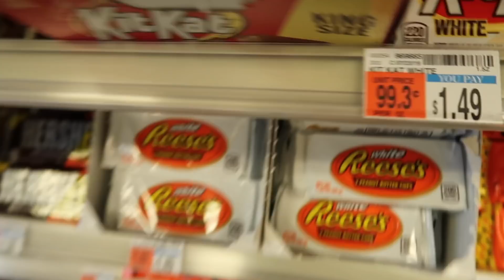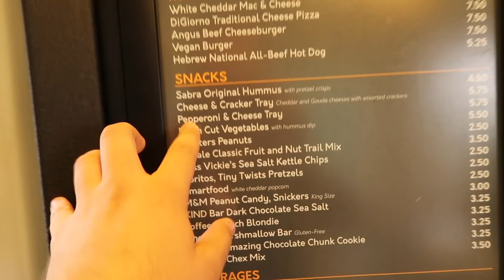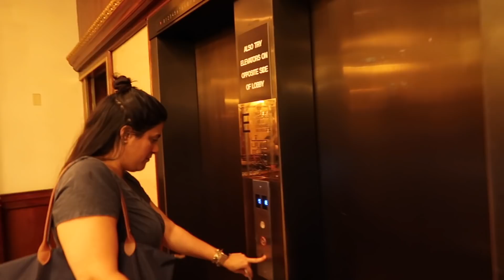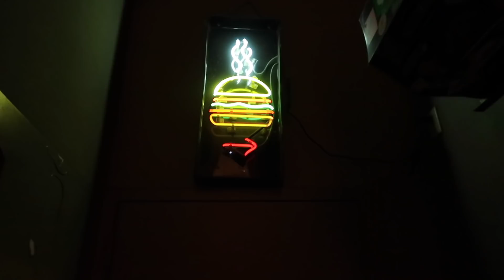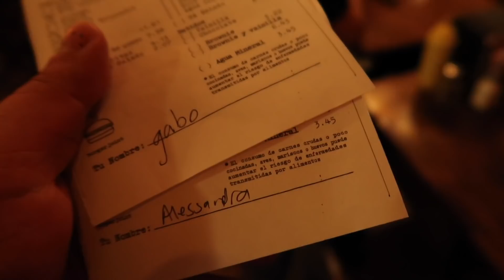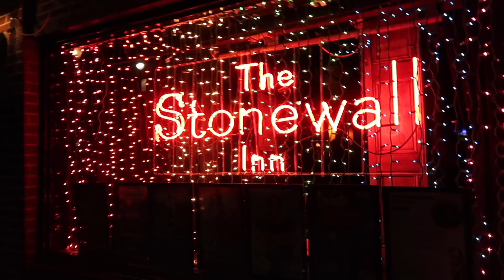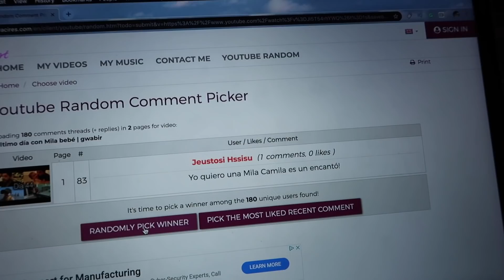NYC + The Vessel | gwabir